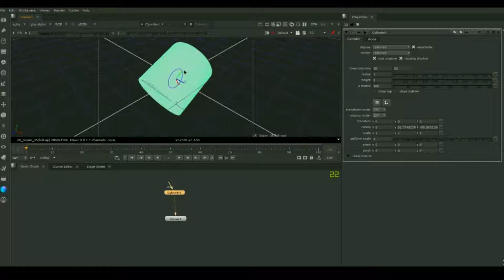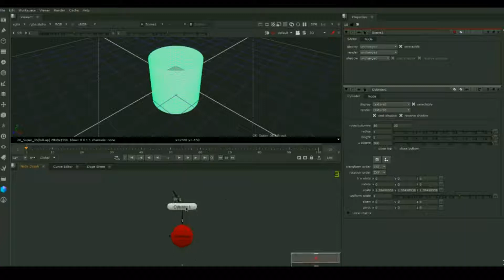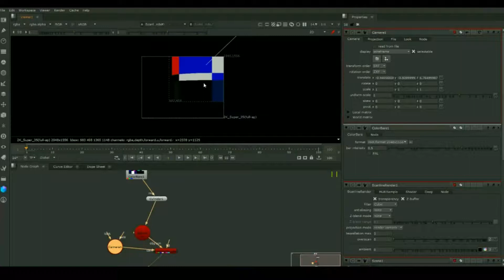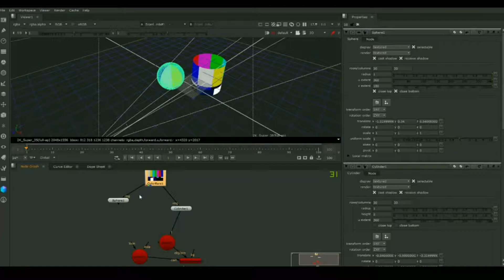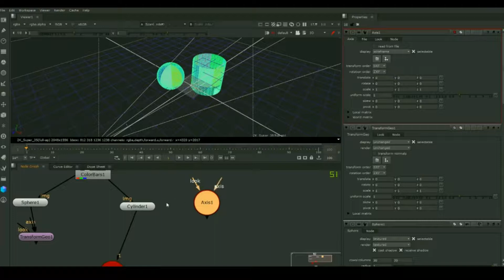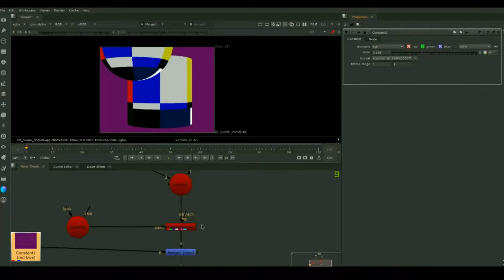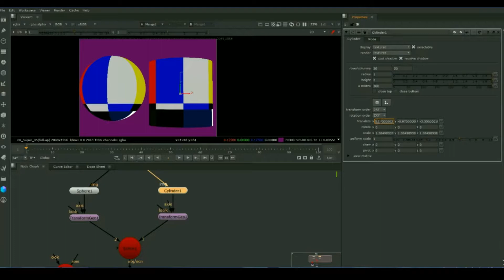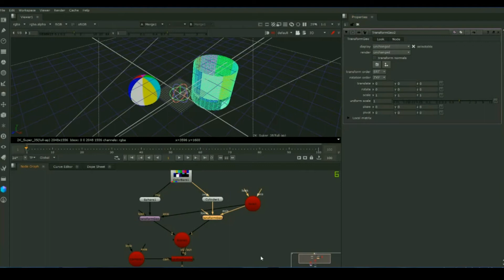3D Object And Camera Positioning In Nuke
3D Object And Camera Positioning
NukeTutorials # CameraPositioning